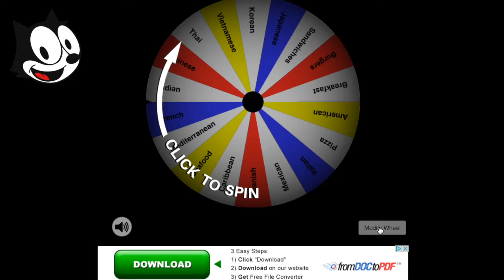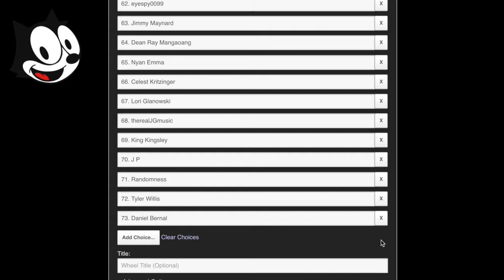1 Year on YouTube Funko POP! Giveaway WINNER!